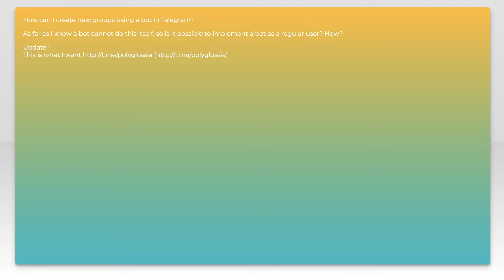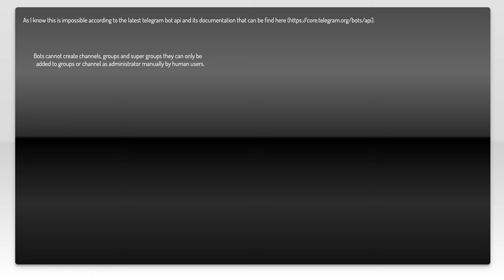Create new group using telegram bot API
telegram: Create new group using telegram bot API

Related to: telegram, telegram-bot